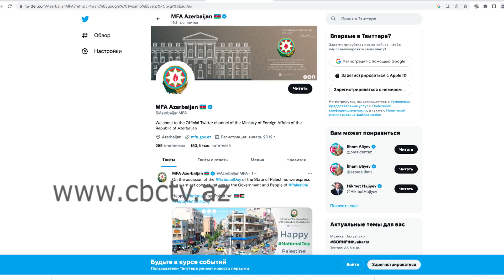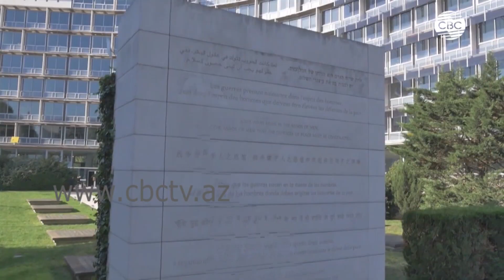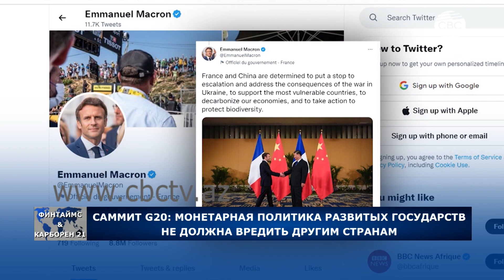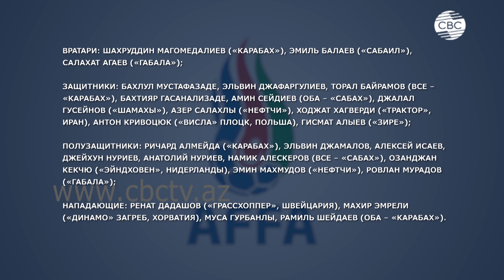Президент Азербайджана прибыл в Албанию / Саммит G20 / Антиазербайджанская резолюция Франции